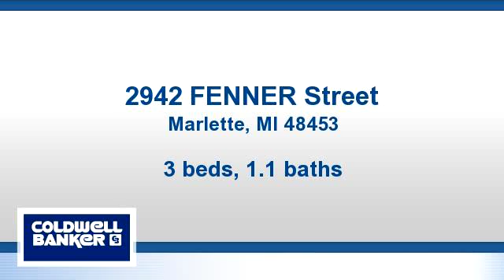Residential for sale - 2942 FENNER Street, Marlette, MI 48453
Looking for historic charm? Well this is it! It has so much to offer! Very spacious and homey. Wall to wall hardwood floors and bay windows in the study and living rooms. Rear study/den leads out to a covered rear porch. Large dining area that's perfect for entertaining. Master bedroom has it's own balcony to relax on. Nestled on a double lot in the peaceful community of Marlette, walking distance from downtown businesses, shopping and the park. Tons of storage space along with a detached two car garage. It's just waiting for the right family.

Bedrooms: 3
Bathrooms: 1 full and 1 half Bathrooms
Square Feet: 2540
Price: $129,900